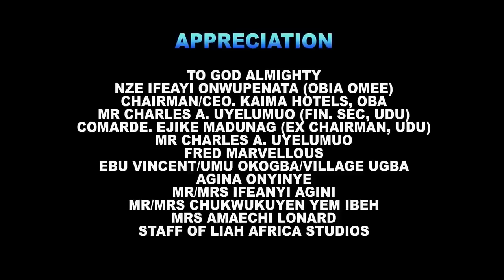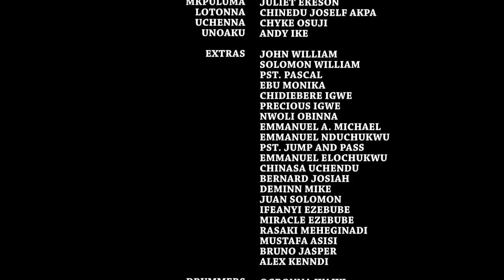WIND OF GRACE (New Movie) Maurice Sam, Sonia Uche, Chinenye Nnebe 2023 Nigerian Nollywood Movie